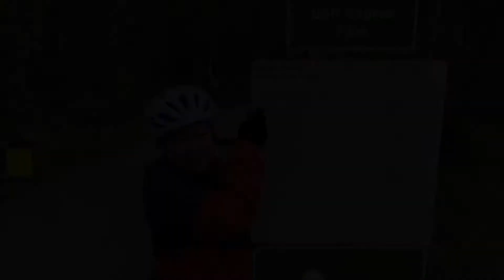Bill Milne Bike Trail Kananaskis